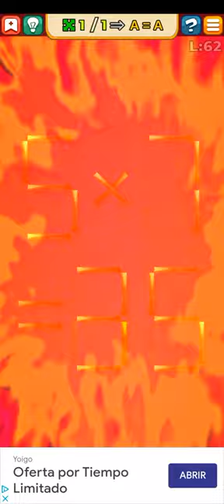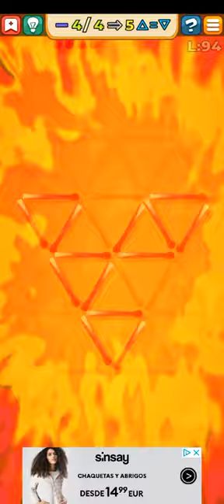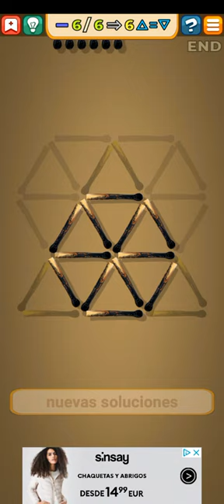Move the Matches Puzzle Game Solutions - Chapter 2 Levels 50-100